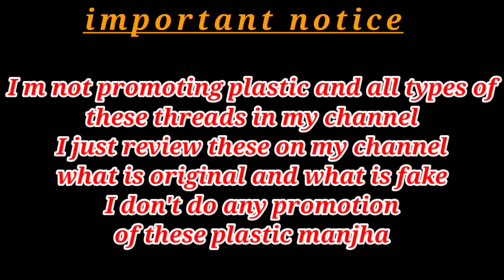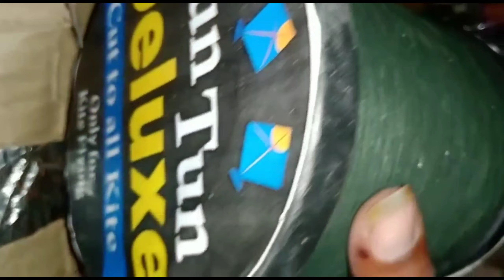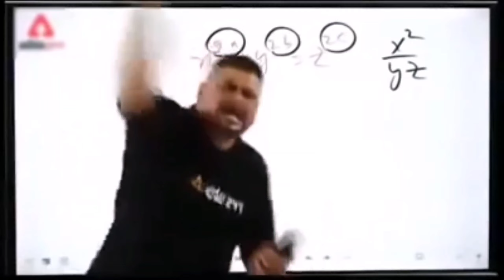A Very Big Update About Tun Tun Original Manjha | इसकी सच्चाई कोई नहीं बताएगा आपको(चाहे शर्त लगा लो)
A Very Big Update About Tun Tun Original Manjha | इसकी सच्चाई कोई नहीं बताएगा आपको 🤔

Hi guys

your query

. tun tun original manjha
. tun tun original Review
. tun tun manjha price
. best manjha to cut other kite
. Tun Tun Deluxe Manjha
. Tun Tun Deluxe Manjha price
. best manjha for kite flying
. best manjha in india
. Chinese manjha vs india manjha
. best manjha in the world
. china manjha
. plastic manjha
. all out manjha
. uttarayan 2022
. monokite fighter
. sabse accha manjha kon sa hai
. kite
. manjha
. kite vlogs
. abhishek zone
. best manjha